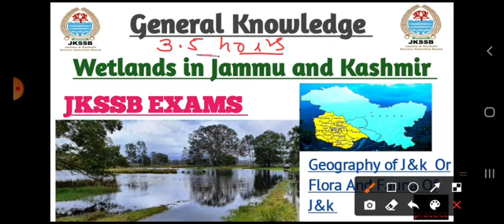Wetlands in Jammu and Kashmir| Geography of J&k/ Flora And Fauna Of J&k| JKSSB All Exams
jk practice

Thankyou♥️